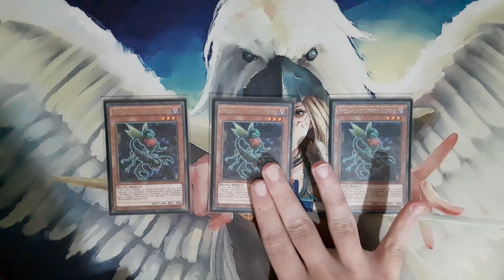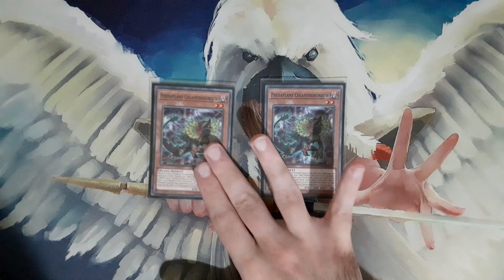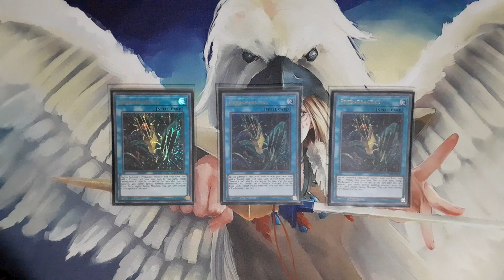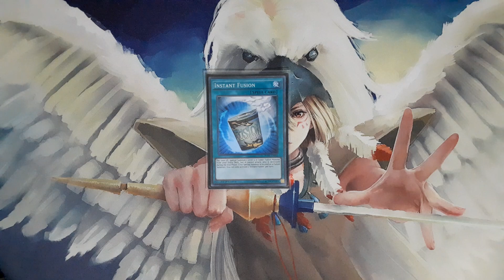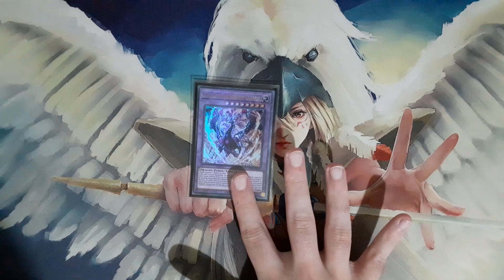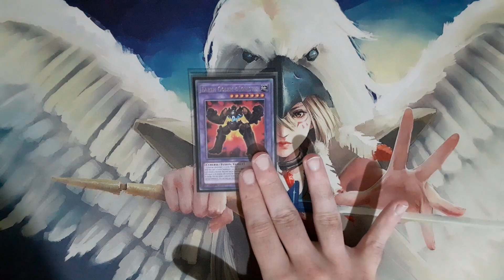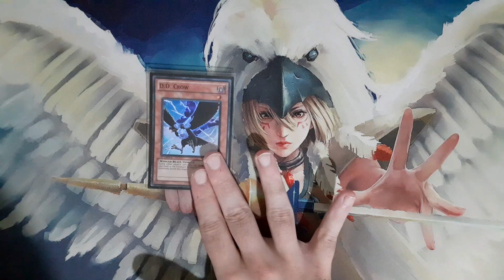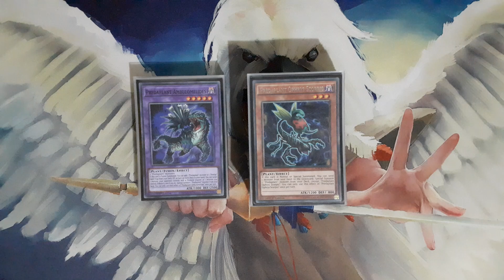Yu-Gi-Oh! TOP128 PREDAPLANT Deck Profile | European Championship 2022 - Stefanos Fostieris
Relive the original Yugioh Era and how it was meant to be experienced. Comprehensive guide with full coverage for the 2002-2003 format, all the way from LOB to Dark Crisis.
Yu-Gi-Oh! Book (The Original Yugioh Era: The Ultimate Unofficial Guide)
►AMAZON COM
►AMAZON UK